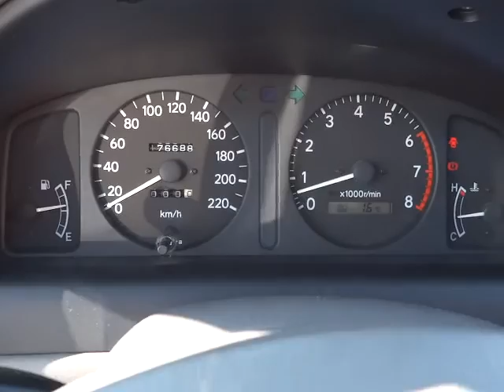Toyota Corolla - 1,4i COMBI, NOVÉ ZIMNÍ PNEU .int2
VÝBAVA:
4x airbag; ABS; autorádio; AUX; CD přehrávač; centrál dálkový; dělená zadní sedadla; el. přední okna; el. zrcátka; imobilizér; manuální převodovka; nastavitelný volant; posilovač řízení; střešní nosič; venkovní teploměr; výškově nastavitelná sedadla; Aut. rozsvicování světel;

KOMPLETNÍ INFO O TOMTO VOZE VČ. CENY, NALEZNETE NA